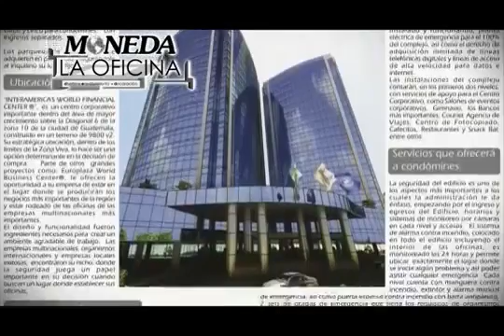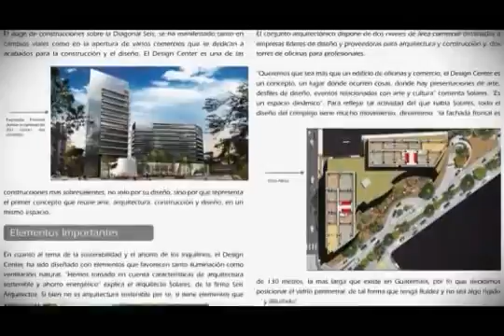BITV 01 27 01 2017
BITV-01.

BITV-02.